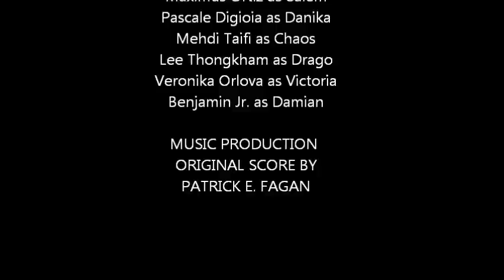The Battle Begins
Character Profiles and Fight Sequences.  Introduction to the City Dwellers, Peace Keepers and the very rogue and elusive Bounty Hunters as they passionately battle staking Dominion over what they would so willingly die for. Strap on your seatbelts...we're about to take you on a heck of a ride!!! Fight Scenes choreographed by Ryan Robertson of Enso Production and Original Music Score by Patrick E. Fagan.